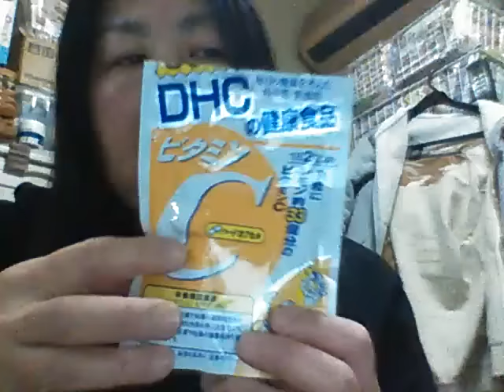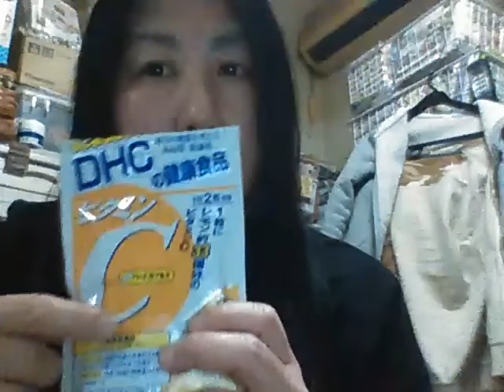質問にお答えしていきます。その３